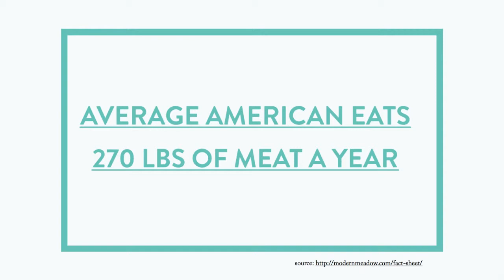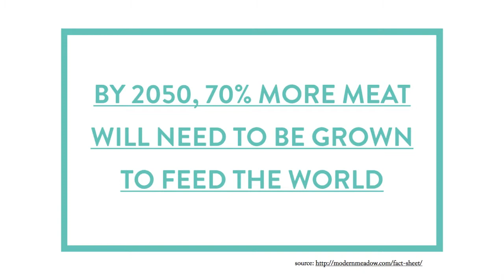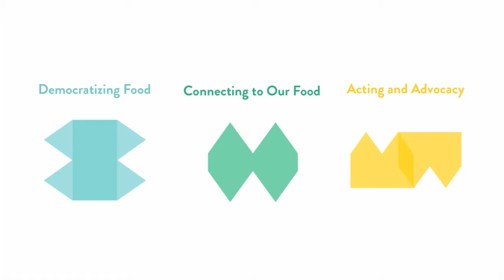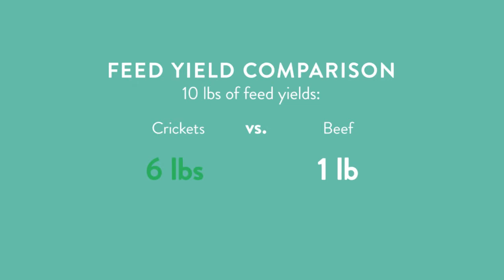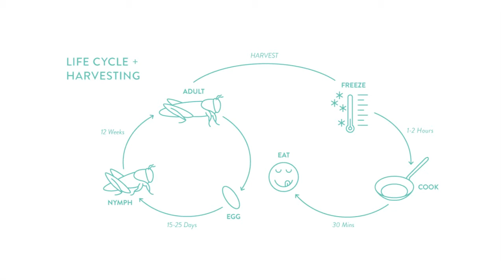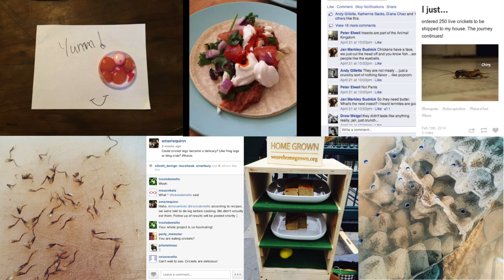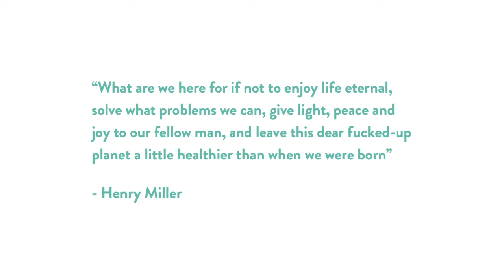OPEN IXD 2014 MFAIXD - Provoke: Ashley Quinn